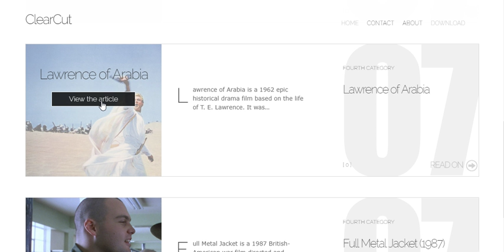Clear Cut responsive HTML5 & CSS3 Site Template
The Clear Cut Typography Theme to showcase your scribblings, whether articles or images.
Different frontpage layout options to choose how your content should be presented.